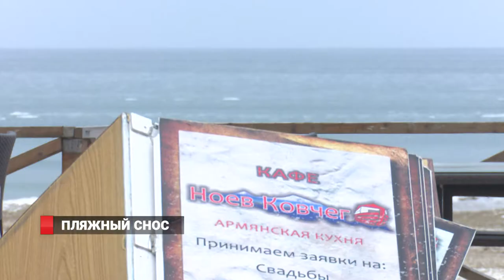Пляжный снос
Снос незаконно возведённых кафе продолжается на побережье бухты Лазурной. По решению суда здесь демонтировали очередную «шашлычную» Богема. Прокуратура Советского района ещё в декабре 2016-го года провела проверку, по результатам которой выяснилось, что субарендатор использует территорию не по назначению.